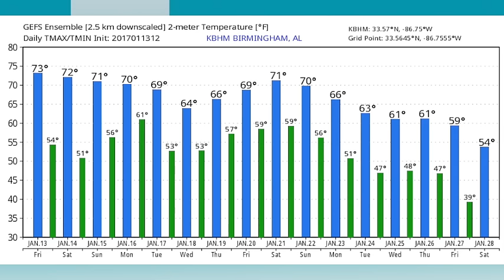January 13, 2015 Weather Xtreme Video - Afternoon Edition